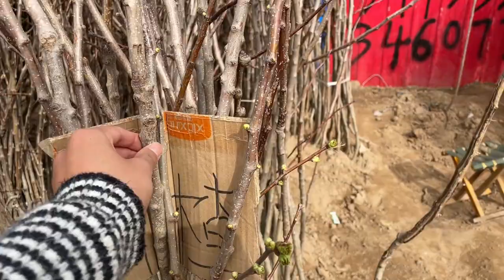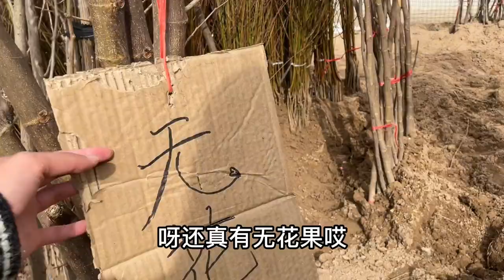海燕独自骑三轮买果树，十来个品种装一车，到家被婆婆责备赶快退货【许海燕vlog】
海燕信心满满卖了十来个品种的果树，为何婆婆却让退掉？